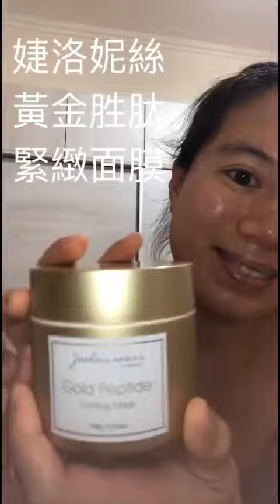婕洛妮絲（黃金胜肽緊緻面膜）與妲己佳人（小天后水）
晚上來發表我的晚上保養臉部的方法，達到緊緻肌膚，一就是台灣廠商婕洛妮絲的黃金胜肽緊緻面膜，文章請參考：第二也是台灣廠商的機能水（七效合一）化妝水，小資女的天后水（青春露），文章請參考：
只要這兩個就可以了，兩個抵一堆瓶瓶罐罐，真的很方便！